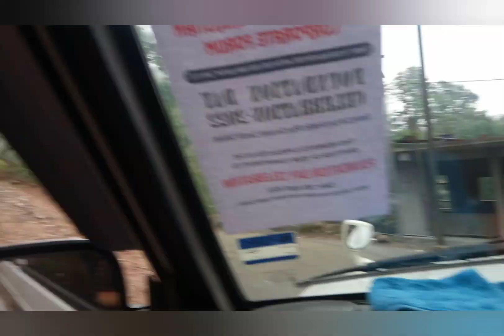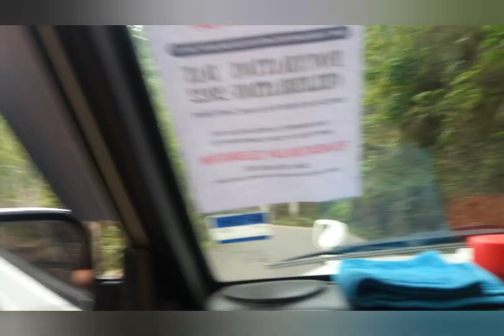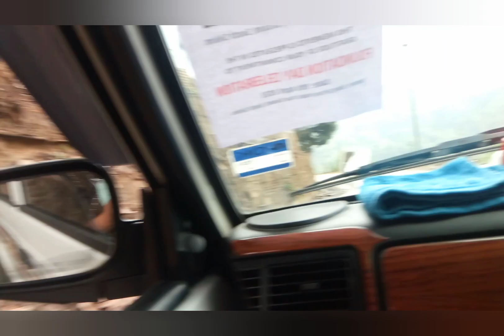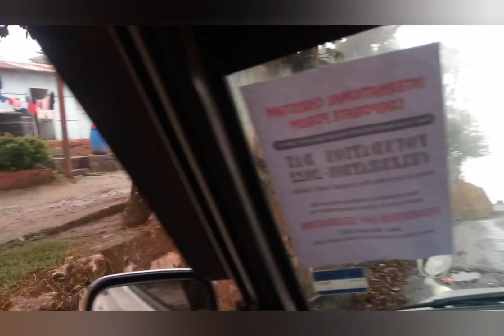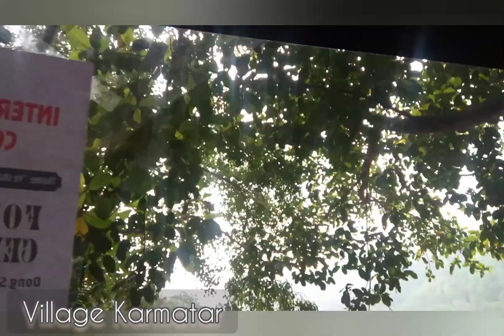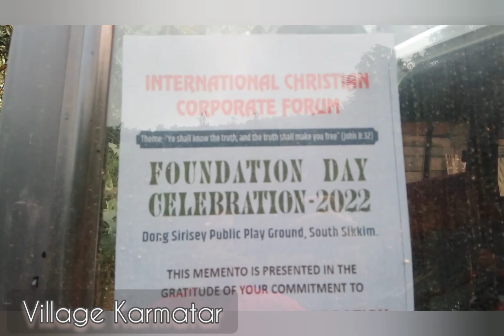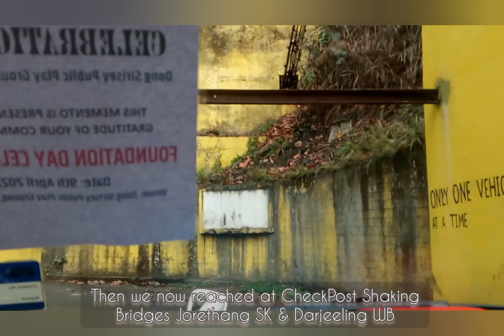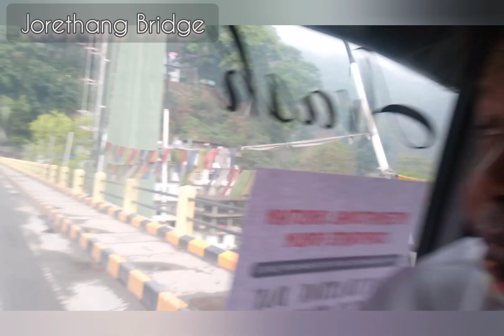Foundation Day | Church Refreshment Tours | Travel Vlog Nepali | USVLOG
Church Refreshments Tour
@South Sikkim Dong Seerisey Near Namchi Bazar

Thanks_Regards